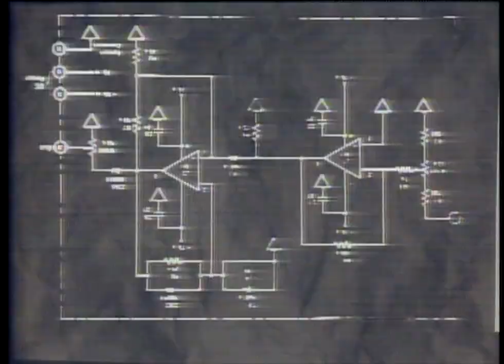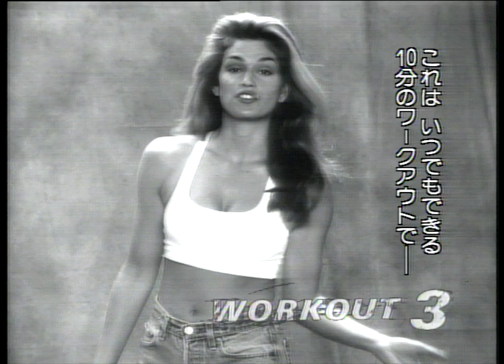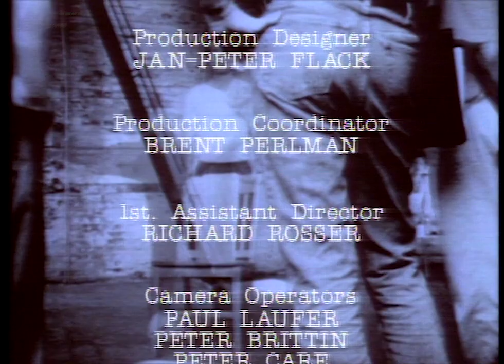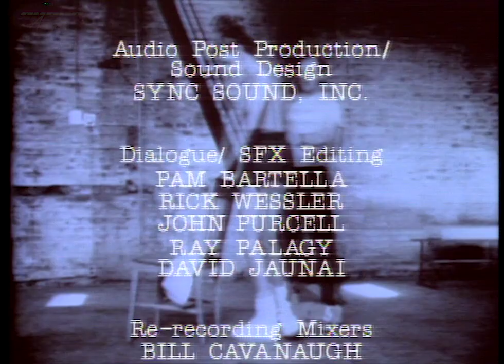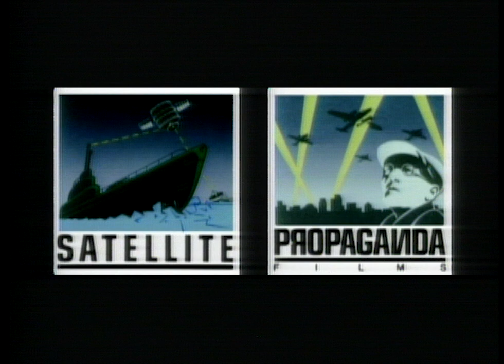Cindy Crawford: Shape Your Body Workout (1992) HD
Cindy Crawford: Shape Your Body Workout (1992)
シェイプ・ユア・ボディ・ワークアウト/シンディ・クロフォード

0:00:00 Introduction
0:03:12 Workout 1 (~40 min)
0:46:17 Workout 2 (~40 min)
1:25:04 Workout 3 (~10 min)
1:36:11 Credits